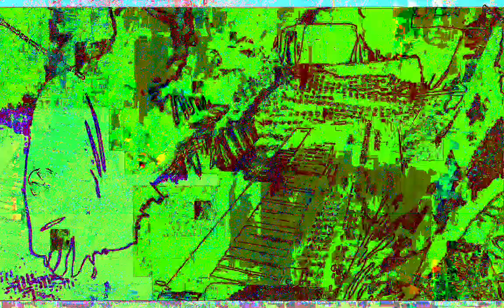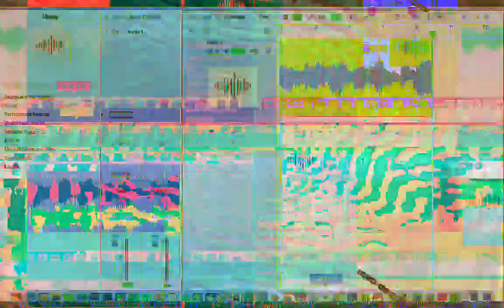[EPILEPSY WARNING] Movie 23 02 01 13h06m15s